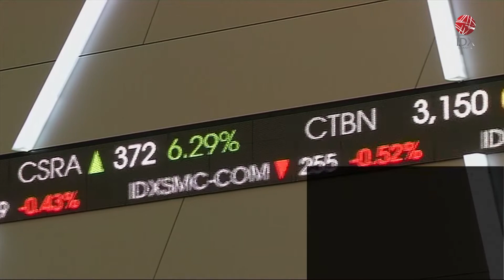Kinerja ITMG Terdampak Penurunan Harga Batu Bara | IDX CHANNEL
Perlambatan harga jual batu bara berdampak pada kinerja PT Indo Tambangraya Megah Tbk (ITMG). Perolehan laba bersih emiten berkode saham ITMG ini tercatat turun 58,3% di tahun lalu, pendapatan ITMG juga tercatat turun 35% dibandingkan 2022.